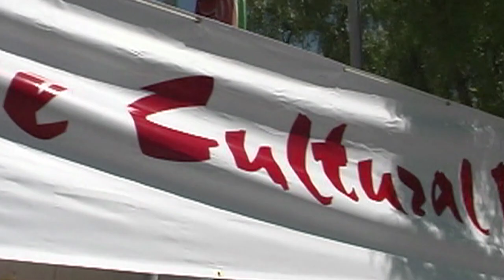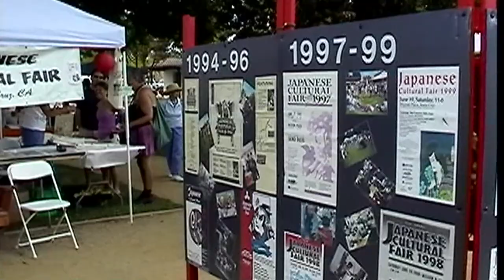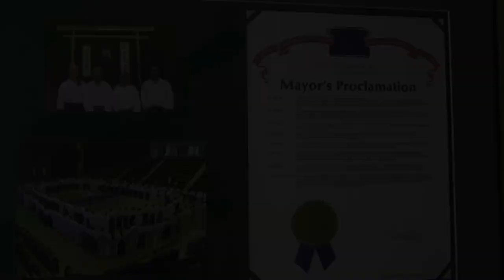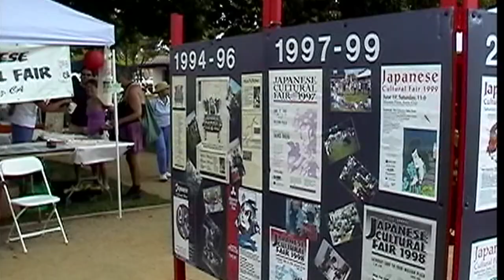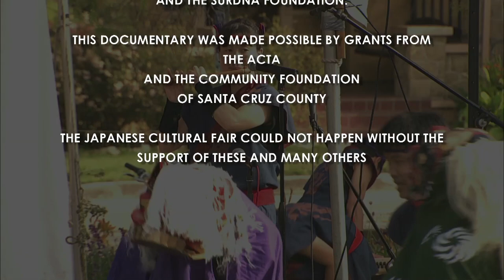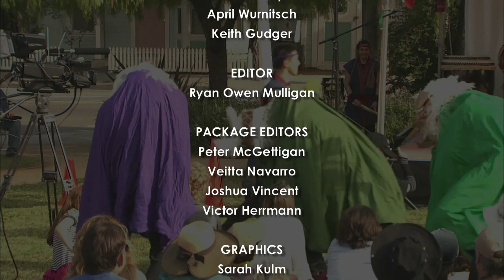Japanese Cultural Fair 2012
The purpose of the Japanese Cultural Fair is to provide an opportunity for the community to increase its awareness and understanding of the Japanese community in Santa Cruz County as well as Japanese culture, both traditional and contemporary.